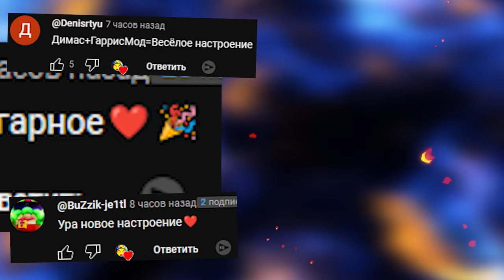Poppy Playtime Chapter 3 ГОНЯЮТСЯ ЗА НАМИ НА КАРТЕ ИЗ ИГРЫ ГАРРИС МОД GMOD ► Garry's Mod